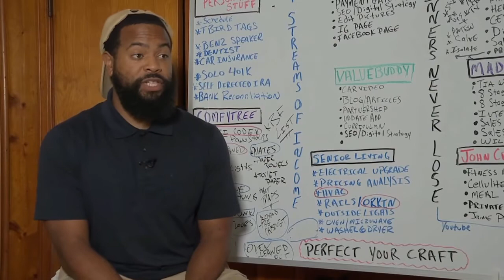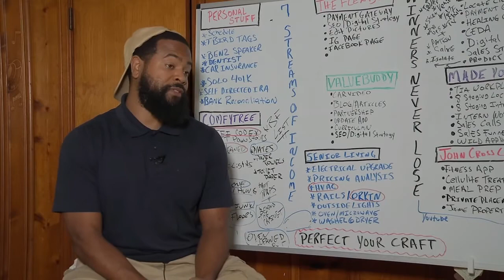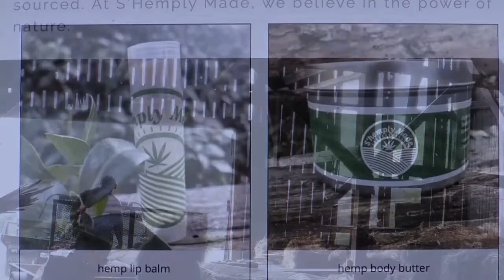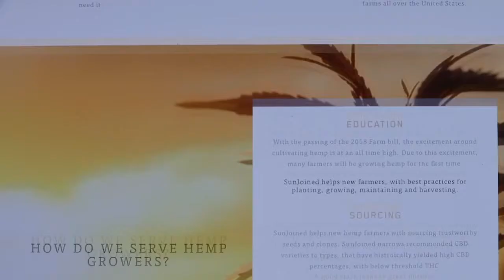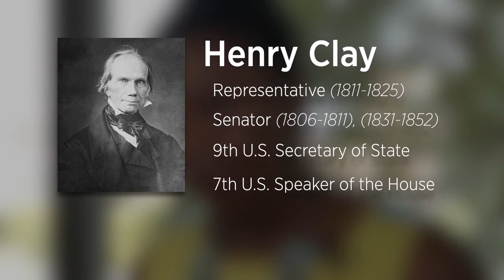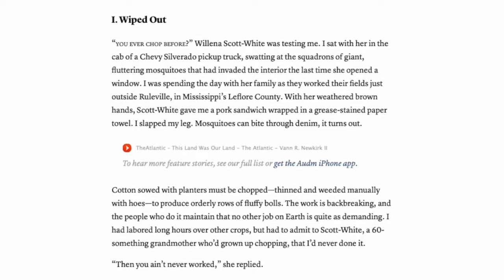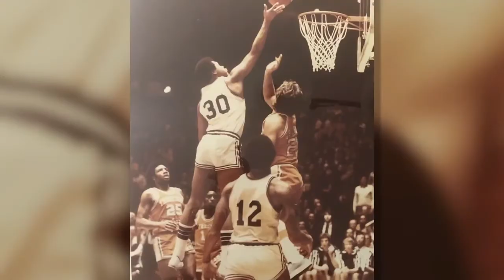NABJ Submission -- Hemp Roots Full Series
Hemp Roots is a three part television series born out of a need to give voice and visibility to black hemp farmers in Kentucky. When the 2018 Farm Bill was signed into law legalizing industrial hemp, I noticed a lack of diversity in the stories being told about how the hemp economy would impact American agriculture. Hemp Roots features black farmers leaning on the cash crop as a vehicle to save their land. It also includes the experiences of black entrepreneurs creating ancillary businesses. Brought together by the series, these entrepreneurs formed a unique community in Kentucky and continue to collaborate. The series additionally honors the often untold legacy of the plant, which is deeply linked to the institution of slavery.